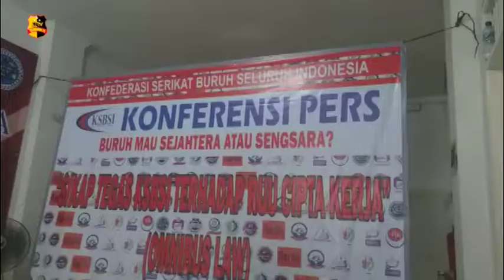RUU DISAHKAN, KSBSI AMBIL SIKAP PENOLAKAN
Konfederasi Serikat Buruh Seluruh Indonesia KSBSI mengambil sikap terkait disahkannya RUU Cipta Kerja menjadi Undang Undang oleh DPR RI pada jumpa pers Rabu, 7 Oktober 2020 di Kantor Sekretariat Cipinang Muara Raya, Jakarta Timur.

Dengan disahkannya UU Cipta Kerja ini membuat isu tersebut menjadi memanas ditengah pandemi Covid 19. Sebelum menjadi Undang Undang, RUU Cipta Kerja dinilai Kontroversial lantaran terdapat pasal pasal yang memang tidak berpihak pada buruh.

Dewan Eksekutif Nasional KSBSI mengklarisikasi terkait disahkannya RUU Cipta Kerja menjadi UU Cipta Kerja, antara lain, hak hak dasar buruh yang terdegradasi seperti kontrak kerja tanpa batas, outsourching diperluas tanpa batas jenis usaha, upah dan pengupahan diturunkan dan besar pesangon diturunkan.

Tim Liputan : Sidik/Virdha

Salam Tribrata